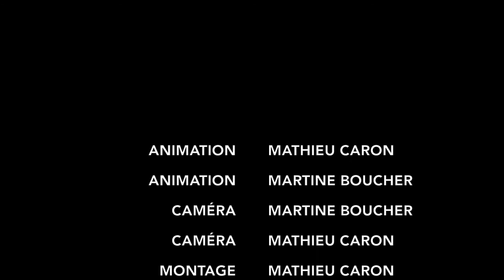PETITE BOITE | LANCEMENT DU LIVRE D'HERBY MOREAU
Herby Moreau: Glamour et faux pas | En vente partout
Animation: Mathieu Caron | Martine Boucher